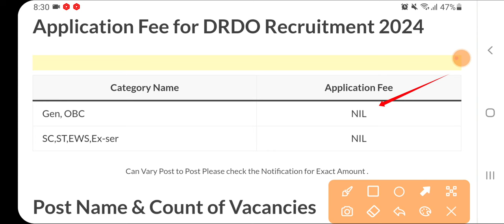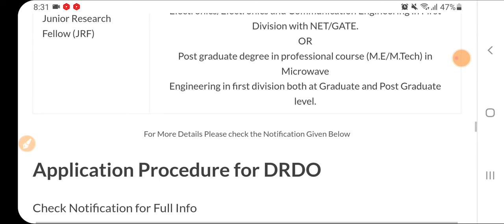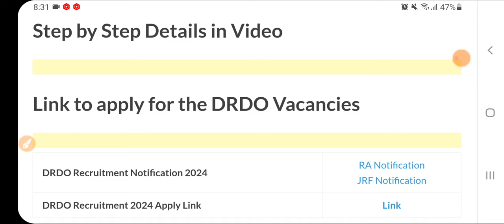DRDO New Recruitment 2024 | DRDO New Vacancy 2024 | Govt Jobs July 2024 | DRDO Bharti 2024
DRDO Apprentice Recruitment 2024 |   DRDO Apprentice Vacancy 2024 | DRDO DRFL Recruitment 2024 | DRDO DRDO Scientist B Recruitment 2023 | govt jobs may 2024| DRDO RAC Scientist Vacancy, Eligibility DRDO Recruitment 2024 | Latest Jobs 2024